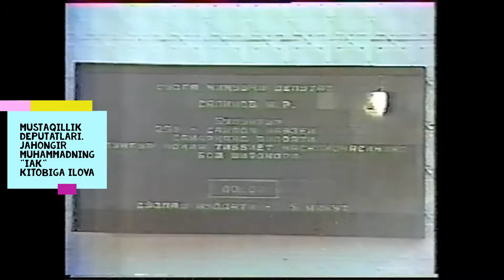166. Jahonnoma. Jahongir Mamatov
Jahongir Mamatov-Jahongir Muhammadning Video kanali